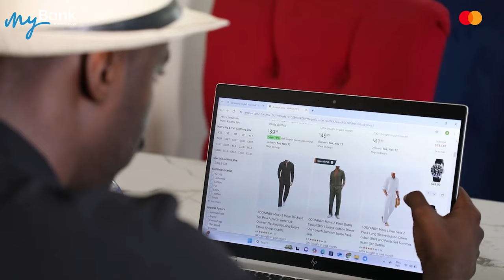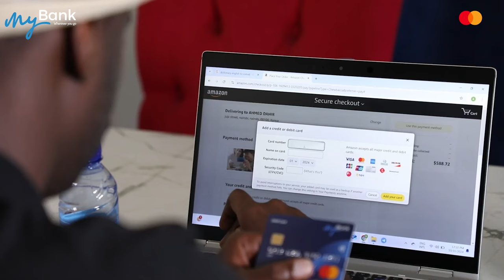23-jir Jaamacad dhigta oo la yimid hal-abuur ay shaqo ku heleen 18-dhalinyaro ah.